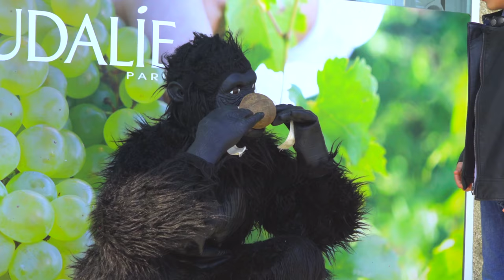Приколы Коронавирус Карантин. Приколы 2020 года. Стефан и Горилла Коко на карантине.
Приколы Коронавирус Карантин. Приколы 2020 года. Стефан и Горилла Коко на карантине. Как выносить мусор когда коронавирус, приколы 2020 года про карантин коронавирус. Приколы новости коронавирус, новости карантин коронавириус Испания, приколы про карантин Украина, карантин Россия, приколы карантин 2020.
How Stefan and Gorilla Comply with Quarantine Coronavirus Rules | Children's Humor Video coronaVIRUS. Как играть на детской площадке когда коронавирус, приколы как загорать на пляже когда карантин коронавирус, новые маски из кокоса Стефана и гориллы от коронавирус.